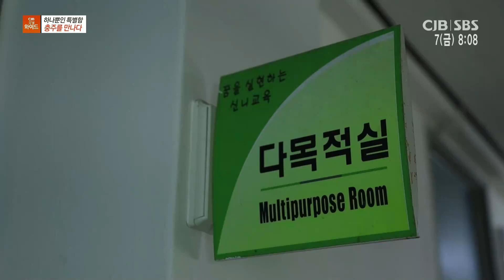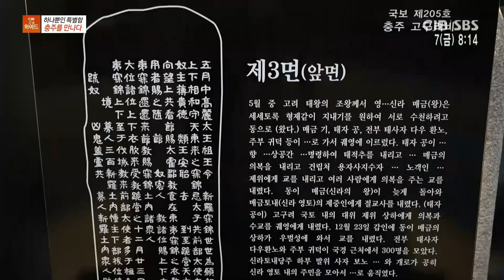모닝와이드 - 하나뿐인 특별함 충주를 만나다